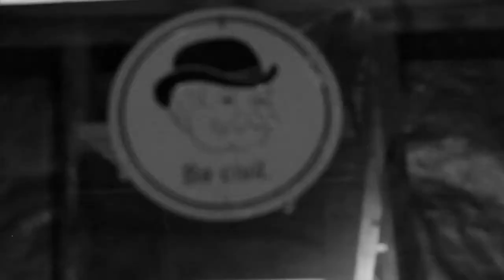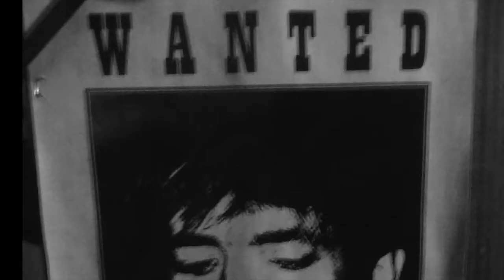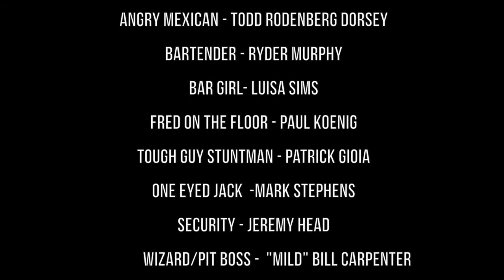"Clint Eastwood" by Otto's Revenge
Official video for the song "Clint Eastwood" by St. Louis punk/alternative band Otto's Revenge. First written in 1995 and appearing on our 1996 release "I wanna live like Clint Eastwood," this video features the updated version of the song that appears on our 2016 release "Shut Up I'm Thinking."

This video was written, directed by and stars Fred Friction. Shot at Ryder's Tavern in St. Louis.

Shot and edited by Mike Hoffmann/Legacia Video Productions.

"Clint Eastwood" Lyrics

Take a hip check
total put down
full of passion and aggressive
I wanna live like Clint Eastwood
Keep my cool while I f'em up bad!

On a winged dog
wind in my face
life is just a stream of narrow escapes
I need to punch out
I need a lift bad
Because I am neck deep in sh!t, man!

Cold beer and a mod sunset
wash the day's bad taste outta my mouth
I got a love life like gunpowder
I got the future and you, my sweet thing!

Lyrics written by Kurt Hoffmann at Blueberry Hill, St. Louis, MO, January 11, 1995.

Performed by:
Guitar: Jerry Morgenthaler
Vocals: Kurt Hoffmann
Bass: Jeff Boedeker
Drums: Steve Dachroeden
Sax: Dan Stevens/Alex Garcia

Recorded, mixed, mastered at Red Pill Studio, St. Louis MO
Sax by Alex Garcia recorded at Prairie Sun, Cotati, California.